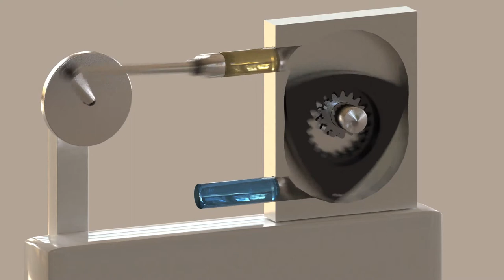Blender animation - Wankel Engine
Blender drivers (unfinished) animation made as part of study project